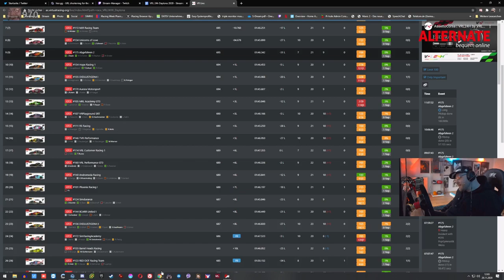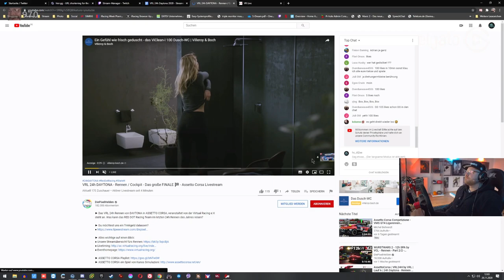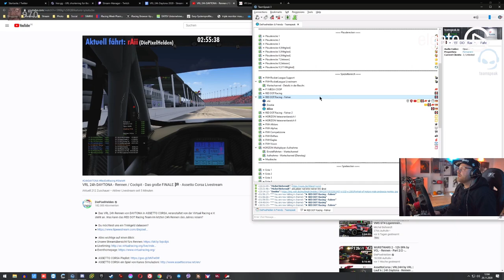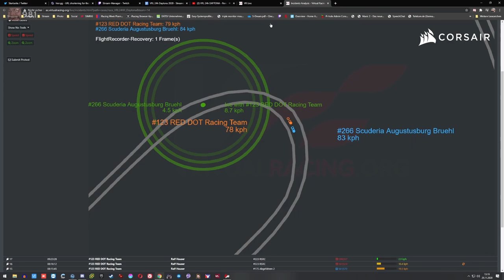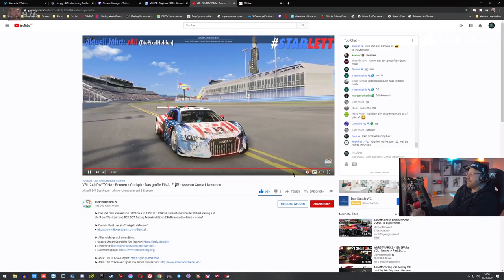Das 24h RENNEN auf DAYTONA | ASSETTO CORSA | Teil 8